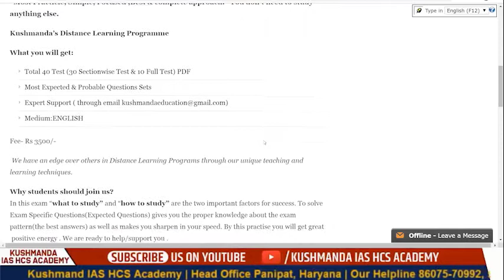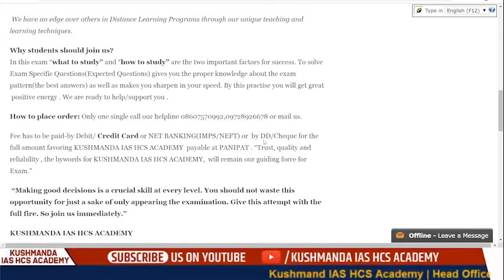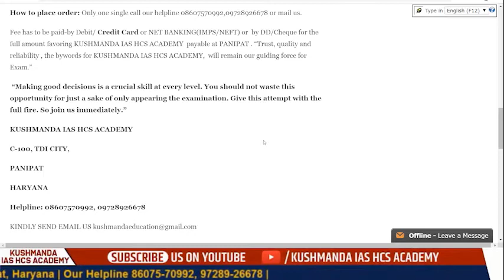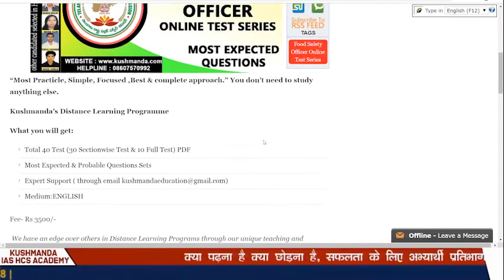TSPSC Food Safety Officer Exam Online Test Series 2020